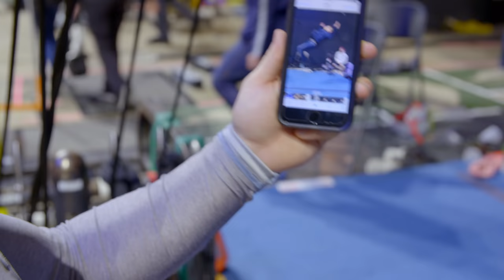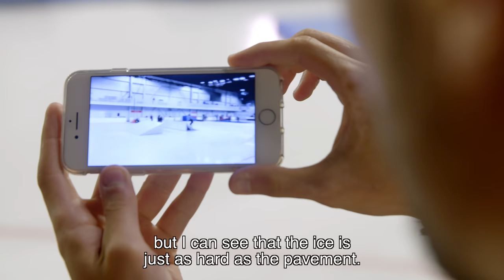Meet the Figure Skaters and Artists Backstage at CRYSTAL Cirque du Soleil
Exclusive behind the scenes footage of the Cirque du Soleil artists from the show CRYSTAL.

Gliding Higher is our weekly backstage behind the scenes look at our NEWEST show CRYSTAL!  Where we discover a world of ice, figure skating, and of course Cirque du Soleil.  On this episode, we take a deep dive into who the Artists, Figure Skaters, and Performers who make up the show are.  You can see a few highlights of their free skating and individual programs.  Be sure to watch all the episodes!

ABOUT CRYSTAL - A Breakthrough Ice Experience
Crystal is not just an ice show, it’s the very first experience on ice from Cirque du Soleil. Watch world-class ice skaters and acrobats claim their new frozen playground with speed and fluidity as they challenge the laws of gravity with never-before-seen acrobatics. A new kind of performance as Cirque du Soleil meets the ice to defy all expectations.

Follow Crystal, our lead character, on an exhilarating tale of self-discovery as she dives into a world of her own imagination. Feel the adrenaline as she soars through this surreal world at high speed to become what she was always destined to be: confident, liberated, empowered.